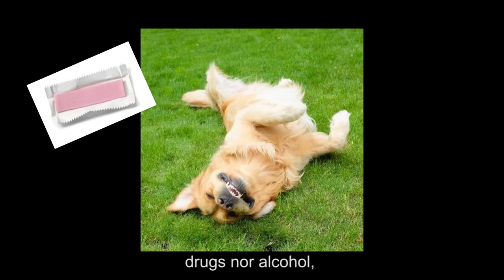LA TIMIDITÉ - PAROLE DE CHAT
Merci aussi à Patrick Bouchitey, klaatu42, John Lang et Mozinor pour l'inspiration ;) Sur Parole de chat vous trouverez des vidéos de chats... qui parlent !